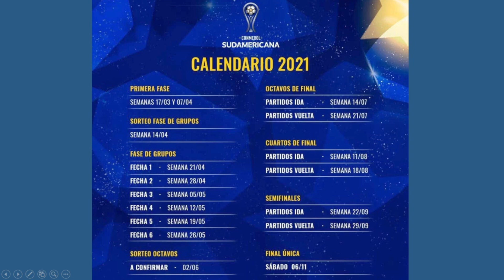Así quedaron los Grupos de Copa Sudamericana 2021, Wilstermann, Guabira y Bolivar? ya tienen rivales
Quedo definidos los grupos de Copa Sudamericana, los nuestros asi quedaron

Grupo B:  Guabira, Independiente de Argentina, Bahía de Brasil y Uruguay 1 (Montevideo Torque o Fenix)

Grupo C: Wilstermann, Arsenal de Argentina, CEara de Brasil y Junior o Bolivar